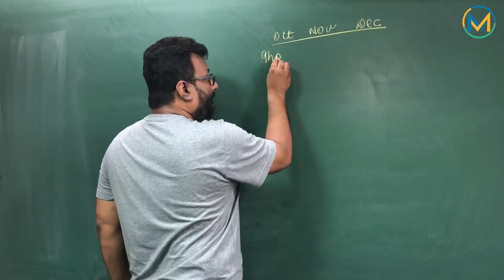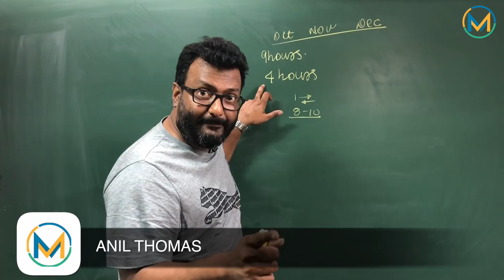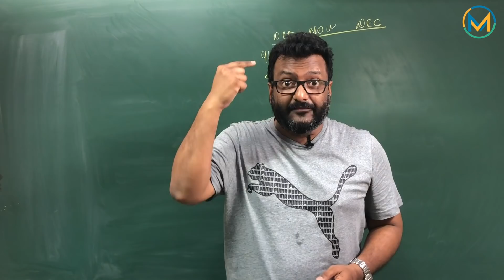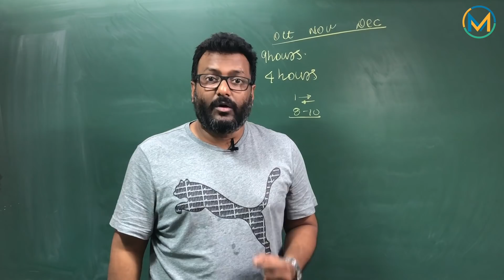Timetable for Std 11 Science Preparation | NEET & JEE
In this video, we guide you through the process of going about your std. 11 Science preparations for NEET and JEE.

2. How to overcome laziness while studying
3. How to avoid procrastination

Check out Online Courses for NEET and JEE on our